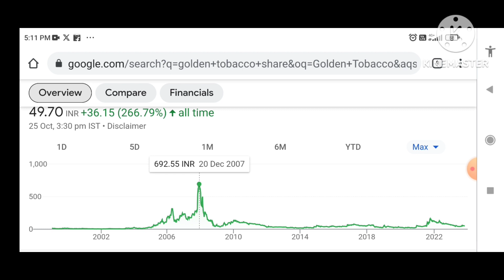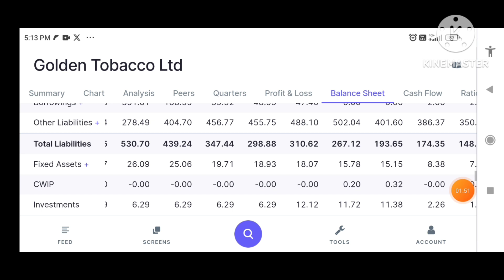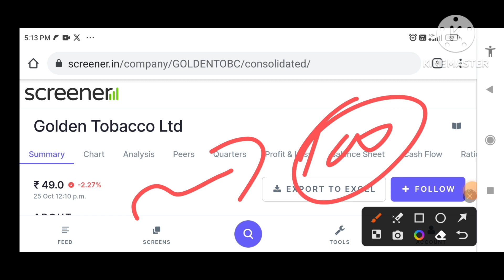Golden Tobacco Ltd Share Latest News | Golden Tobacco Share Analysis Next Target-?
Golden Tobacco Ltd Share Latest News | Golden Tobacco Share Analysis

Doston is video me humne 'GOLDEN TOBACCO LTD' ka complete analysis kiya hai aur ant me humne is share ke bare me bataya hai ki is waqt ye share humein buy karna chahiye ya nehi.